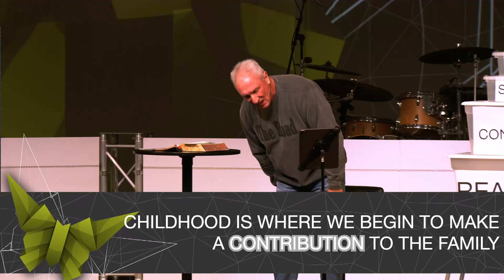Transformation: Childhood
Message Summary: Embracing Growth in Your Spiritual Journey

Hey there! Welcome to week two of our Transformation series – you know, the one where we're digging into what it really means to follow Jesus and let that transformation take over. Our discipleship plan might not be flawless, but it's our guide. Simply put, we're all about learning from Jesus, living like Jesus, and bringing others along for the ride.

Think of your spiritual growth like building blocks. Just like we grow up in real life, our faith builds on what we've learned before. Spending time with God's Word? That's like laying the groundwork for a strong foundation that we keep building on.

Now, let's talk about the challenges. Yup, just like in childhood, we're dealing with self-centeredness. It's a journey of maturity, realizing life isn't just about us. Trust me; it's a common thing we're all navigating together.

Ever wonder why growing matters? Well, it's because being self-centered keeps us from connecting with God and others. Our purpose is all about relationships, and the good stuff in life comes from quality connections.

In our spiritual childhood, it's all about discoveries – finding out who we are in Jesus, discovering our talents, passions, and understanding why we're here on this planet. And guess what? It's not a quick process, just like growing up in real life. But that's what makes the journey interesting!

As we mature spiritually, we're not just passengers; we're contributors to our spiritual family. It's like pitching in for a healthy, functioning family (or church, in our case). So, it's not just about gathering knowledge; it's about letting that knowledge shape how we live.

Join us on this adventure of discovery, growth, and contribution. Let's tackle these challenges and make this journey towards transformation something we do together!